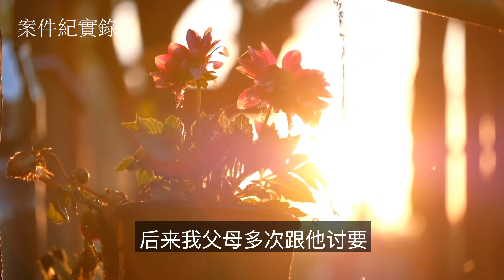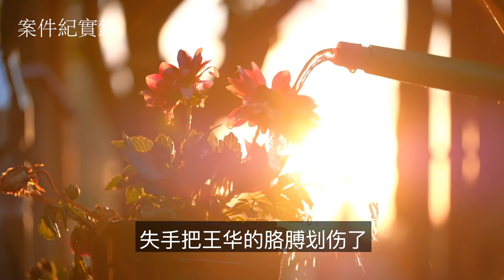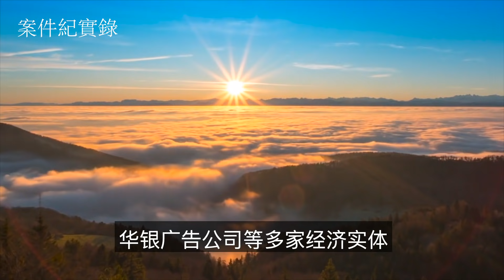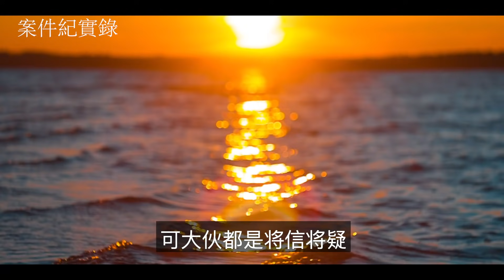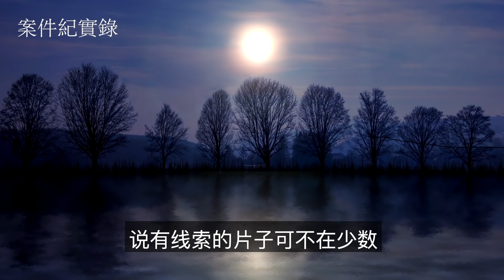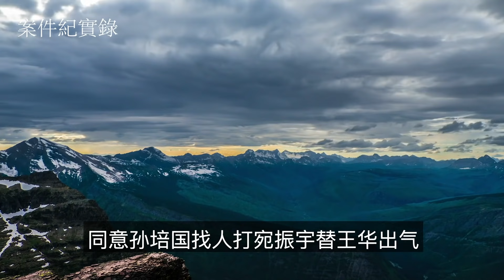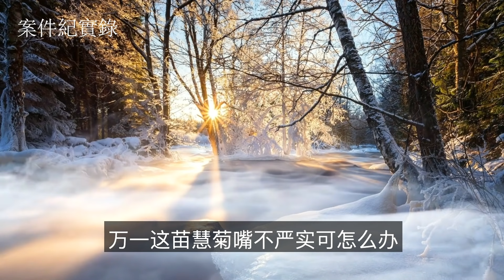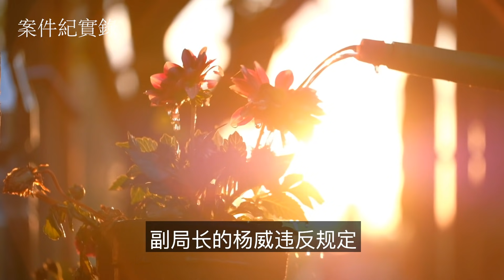案件紀實錄 河南漯河“杜月笙”滅亡始末